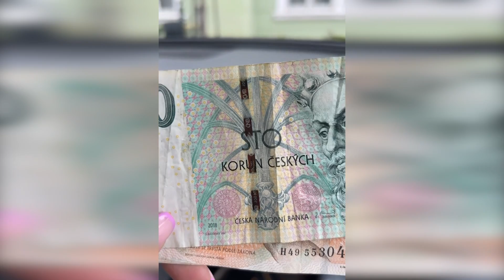ANIA BARDOWSKA WYCIECZKA DO CZECH Z MĘŻEM 🥰🇨🇿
Zostaw suba jeśli chcesz być na bieżąco!